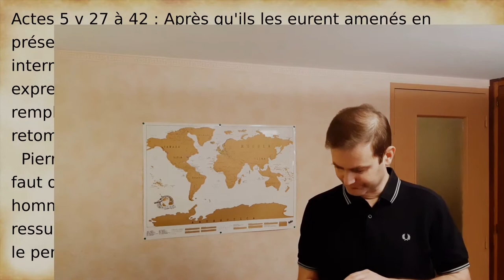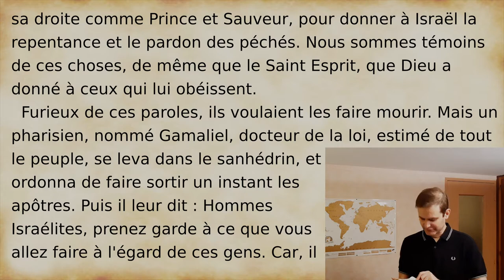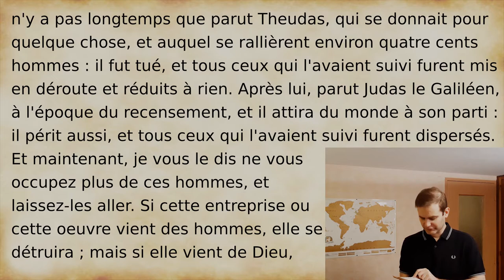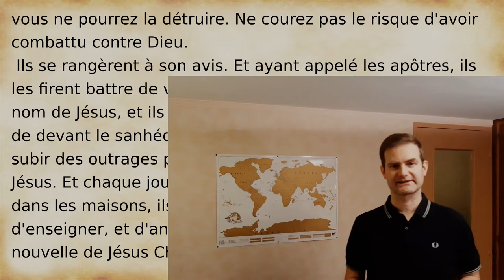Année 20-21 leçon 7 : Nouvelles persécution du Sanhédrin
Une fois de plus, les sacrificateur s'opposent à l'évangelisation.